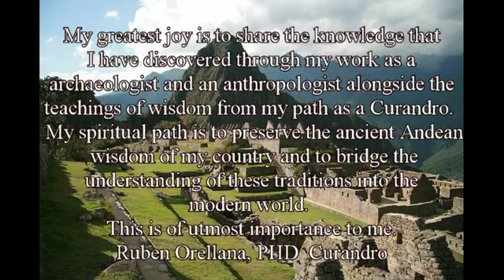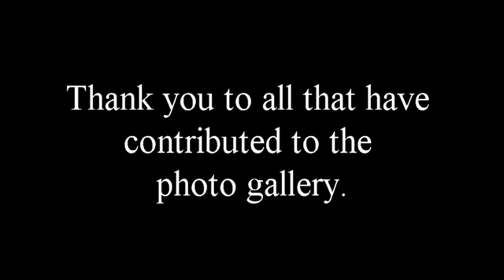Ikaros by Ruben Orellana, Ph.D. - Produced by shamanicspace.co.uk.